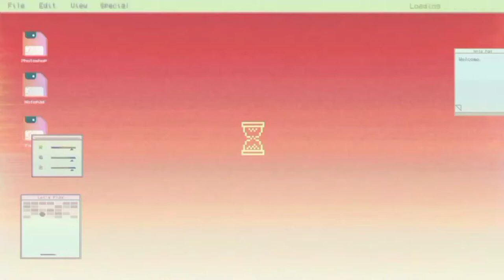Pien 🥺 Kuu-chan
That ONE episode made him "pien" so many times-

it pains me to see this expression but WHY IS IT CUTE AT THE SAME TIME 🥺

🎶BGM🎶
Too-doc-to-doc by @starryattic